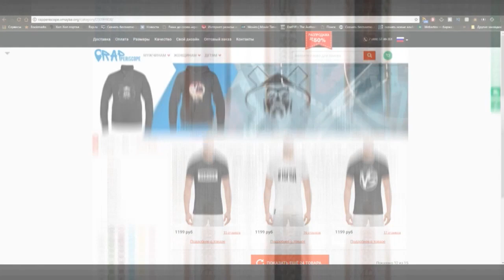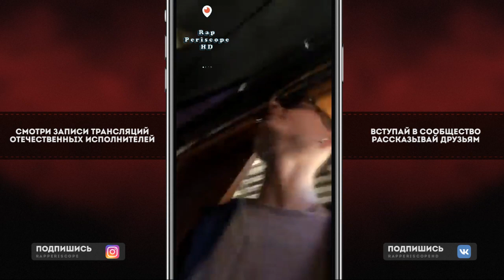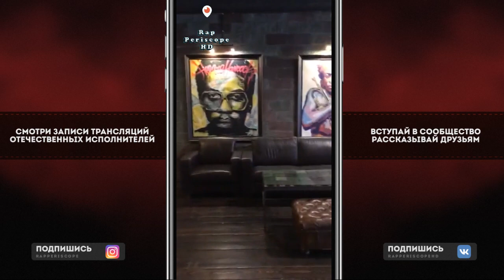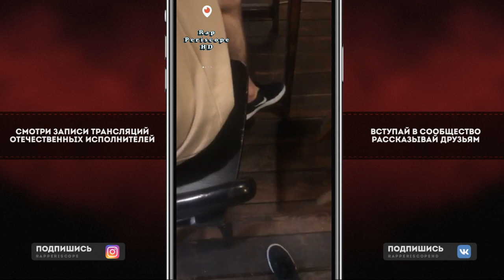Басота о Beef с Lexs, Yung Trappa, .Otrix, Pharaoh, Рем Дигга, Гнойный, Versus, анонс альбома